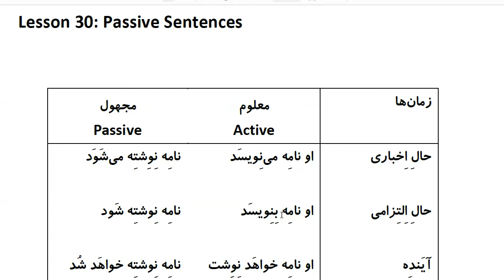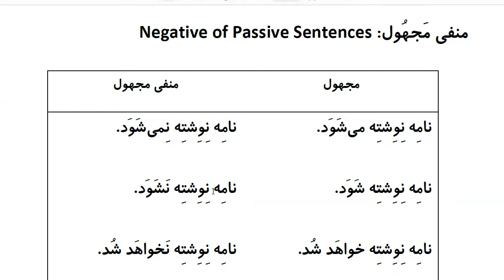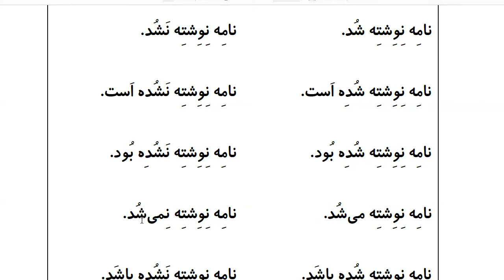Farsi Grammar in Use: For Intermediate Students - Lesson 30 - Passive Sentences